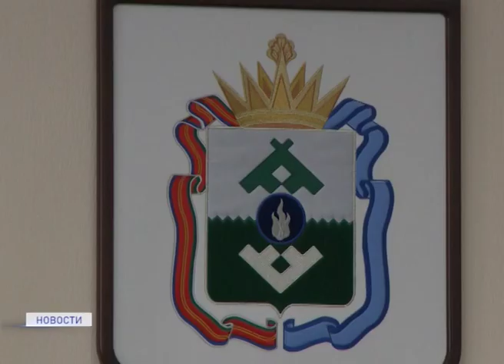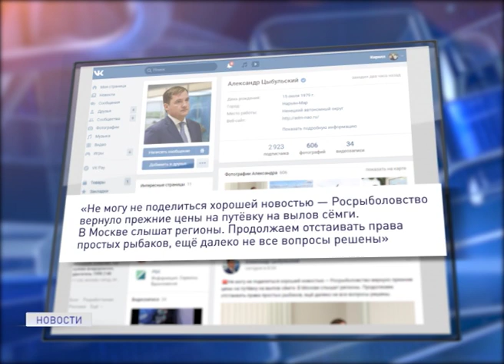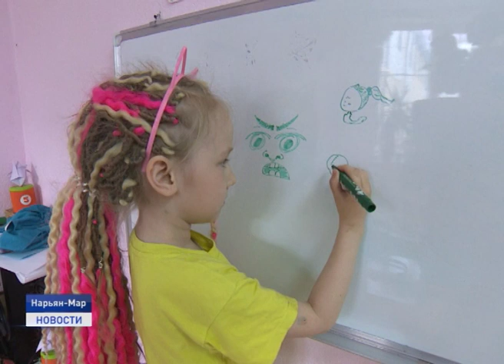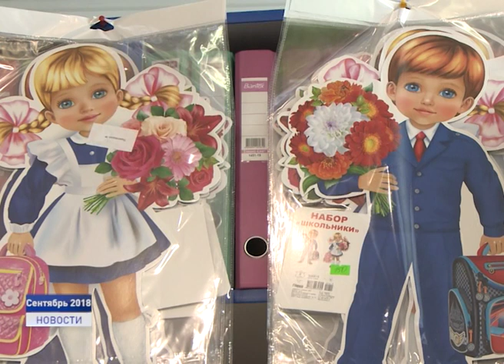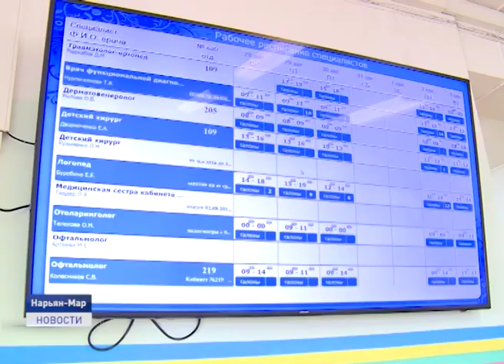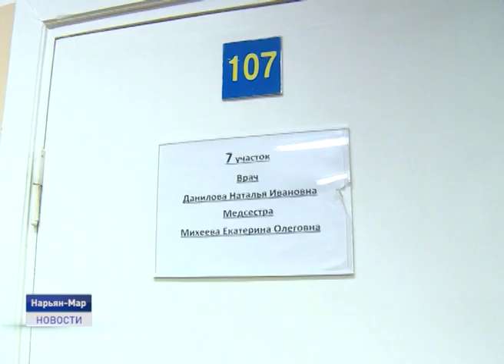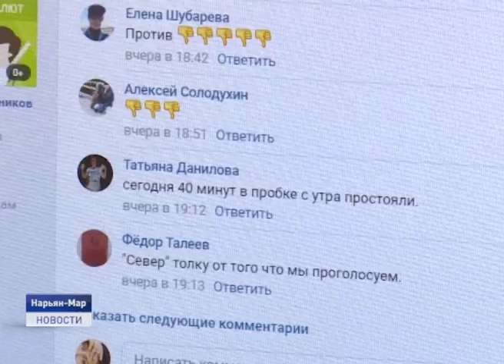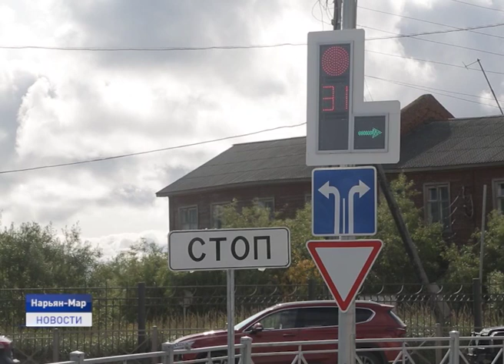Новости Ненецкого округа от 28.08.2019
Новая схема движения на перекрестке улиц Первомайская и Ленина вызвала немало нареканий среди автомобилистов Нарьян-Мара. В чем причина? Разбиралась сегодня наша съемочная группа.

Обращение главы региона в федеральные структуры возымело свое действие. Сегодня стало известно, о снижении до прежних размеров стоимости путевки на вылов семги для рыбаков-любителей Ненецкого округа.

В среднем на комплект школьной формы, учитывая спортивную форму и обувь, россияне потратят 13 с половиной тысяч рублей. А если семья многодетная? На какую помощь из окружного бюджета могут рассчитывать многодетные родители при подготовке детей к новому учебному году?

Проект "Бережливая поликлиника" запущен в текущем году в детской поликлинике Ненецкой окружной больницы. Инициатива является частью мероприятий национального проекта «Здравоохранение» и призвана сэкономить время пациентов и врачей.